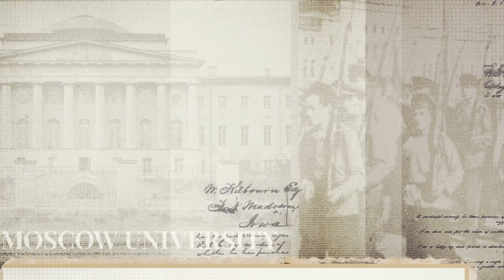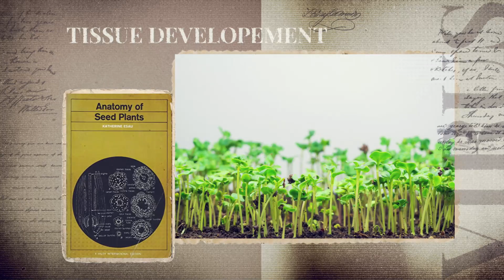#12 Katherine Esau. The Pioneer of Botanical Anatomy | Pioneering Botanists and Their Times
Our journey among the great figures who have made the history of botany ends with Katherine Esau, German-American researcher who received the National Medal of Science for her work on plant anatomy. Discover her fascinating discoveries in this video!

Thank you for accompanying us this far. Let these pioneers inspire you and write your own story.